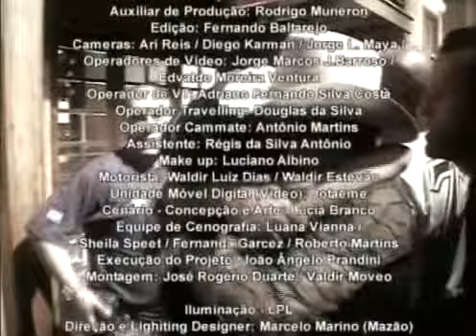Gino e Geno DVD Galera do Chapéu